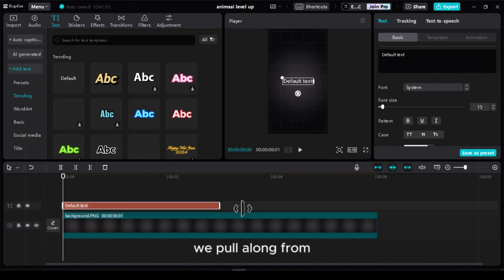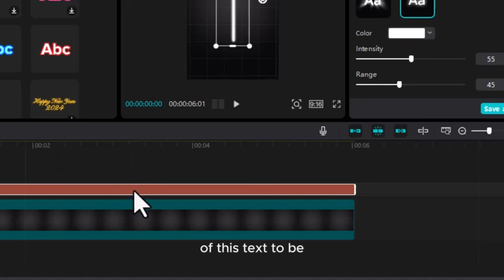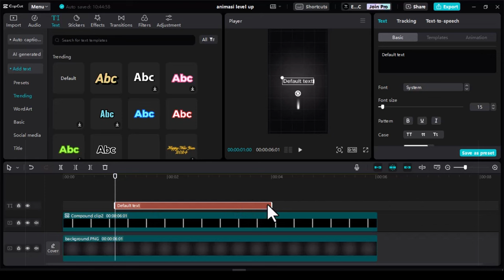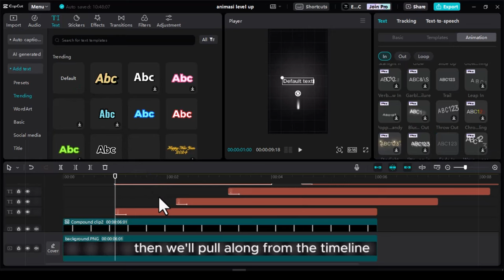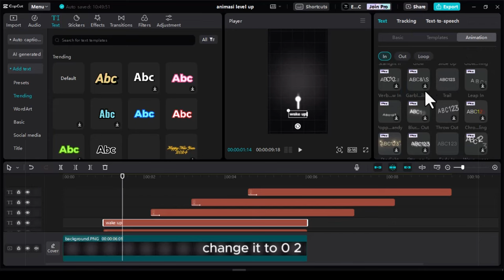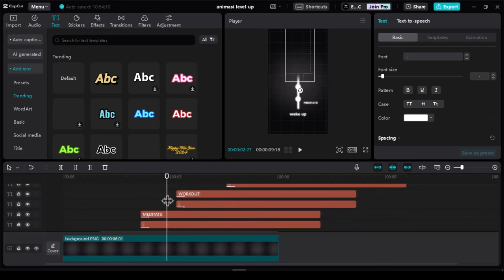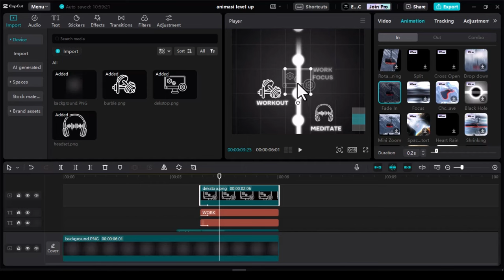TUTORIAL EDIT MOTION GRAPHIC VIRAL DI CAPCUT PC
"Hey Capcut Fam! Pengen tahu cara bikin motion graphic yang keren dan langsung bikin video kamu jadi viral? Di tutorial ini, aku bakal ngajarin kamu langkah-langkahnya dengan mudah di Capcut PC! Mulai dari efek-efek yang eye-catching sampai teknik editing yang bikin video kamu beda dari yang lain. Jangan lewatkan kesempatan untuk meningkatkan skill editingmu dan buat konten yang bikin semua orang terpukau!

Mau memberi dukungan untuk channel ini?